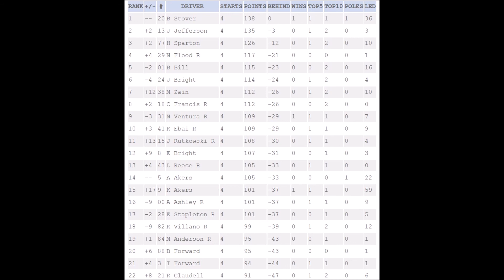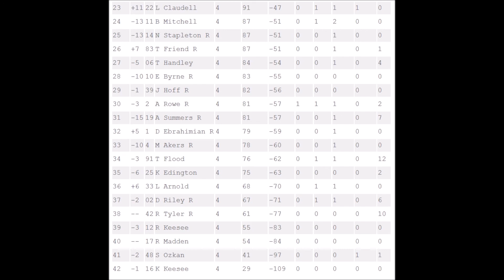Call of Duty Cup Series S5R4 North Wilkesboro